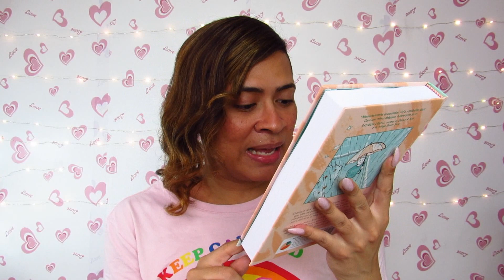PRESENTES DE ANIVERSÁRIO E COMPRINHAS - DENISON DIAMOND